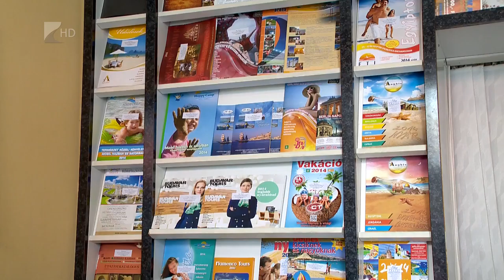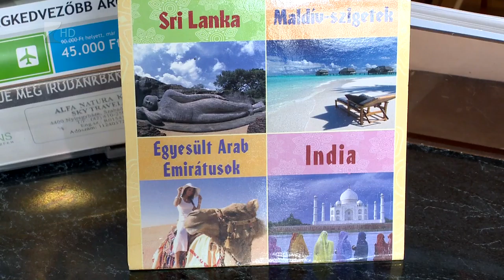Turizmus világnapja - Kölcsey Tv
3,6 százalékos növekedést mutat a vendégéjszakák száma Szabolcs-Szatmár-Bereg megyében az év első hét hónapjában, az előző év hasonló időszakához képest.
A kereskedelmi szálláshelyek árbevétele is emelkedett a megyében, 5,5 százalékkal, derül ki a KSH adataiból. Ma van a turizmus világnapja, ennek célja az ágazat társadalmi, kulturális és gazdasági értékeinek hangsúlyozása.